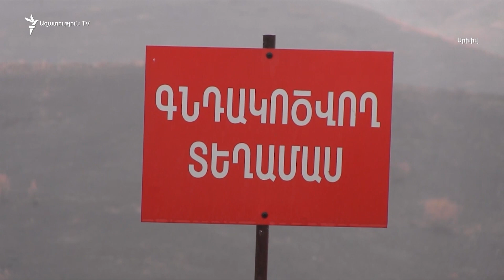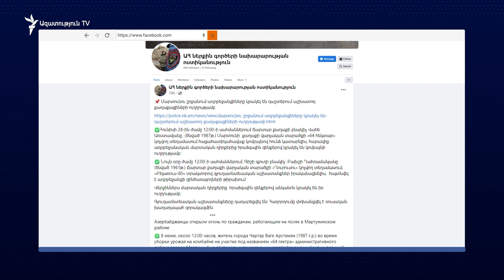Ադրբեջանն արգելում է Հայաստան տեղափոխել երկու զոհերի դիերը. Արցախի ՄԻՊ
Արցախի թեմի գործող բոլոր եկեղեցիներում երեկոյան հոգեհանգստյան կարգ կմատուցվի նախօրեին Ադրբեջանի հետ շփման գծում արյունալի միջադեպի հետևանքով զոհված զինծառայողների համար։
Զոհերից երկուսը՝ Սամվել Թորոսյանն ու Երվանդ Թադևոսյանը ժամեկտայիններ են՝ 20 տարեկան, մյուս երկուսը՝ 36-ամյա Գագիկ Բալայանն ու 54-ամյա Արմո Աբգարյան՝ կամավորներ։ Նրանք անչափահաս երեխաներ ունեն։

Այսօր հայտնի դարձավ, որ Ադրբեջանն արգելում է զոհերից երկուսին Հայաստան տեղափոխել։ Արցախի մարդու իրավունքների պաշտպան Գեղամ Ստեփանյանի խոսքով, ժամկետայիններից մեկը՝ 20-ամյա Սամվել Թորոսյանը, Ստեփանակերտի բնակիչ է, մյուս զոհված զինծառայողը՝ 20-ամա Երվանդ Թադևոսյանը, Քաղաթաղի նախկին բնակիչ. - «Ամբողջ կյանքը տվյալ անձնավորությունը ապրել է Արցախում, համարվում է Արցախի Հանրապետության քաղաքացի, բայց 2020 թվականի պատերազմի հետևանքով ընտանիքը բնակվել է Հայաստանի Հանրապետությունում և խնդրել է, որպեսզի զոհված զինծառայողի մարմինը տեղափոխվի և հուղարկավորվի Հայաստանում։ Մյուսը դեպքը ևս Արցախի Հանրապետության քաղաքացի է, Ստեփանակերտի բնակիչ, բայց հարազատները խնդրել են, որպեսզի մարմինը հուղարկավորվի Եռաբլուրում»։

Ստեփանյանը փոխանցեց, որ արցախյան կողմը փորձում է ռուս խաղաղապահների միջնորդությամբ դիերը Հայաստան տեղափոխել, սակայն դեռ չի հաջողվում։ Ստեփանակերտից նաև Կարմիր Խաչի միջազգային կոմիտե են դիմել։